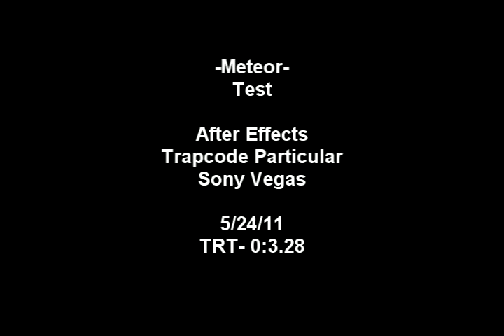Meteor Test - Lighting & Impact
Not very good. Needs more blending.

Just a test for lighting etc. Just practice.